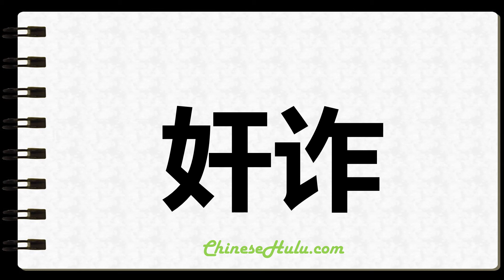How to Write Treacherous in Chinese